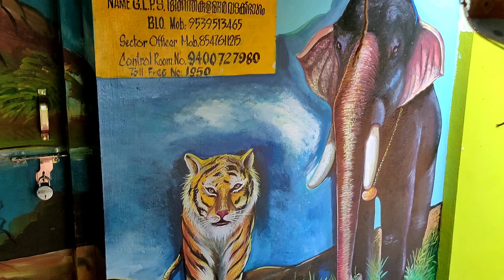കാണാം മനോഹരമായ ഒരു വിദ്യാലയം ഇതൊക്കെ കാണുമ്പോൾ ആണ് സ്കൂളിൽ പോകണം എന്ന് തോന്നുന്നത് best schools